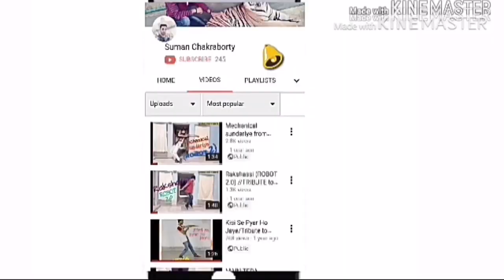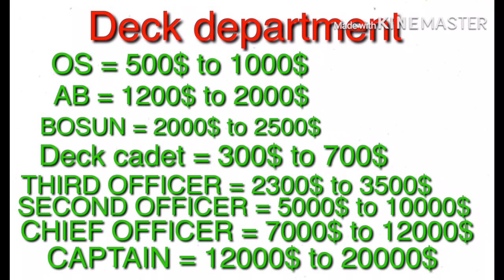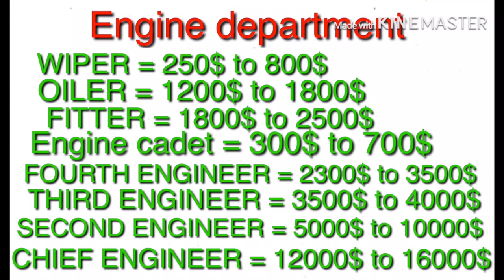Salary in Merchant navy as per rank // Full details// Suman Chakraborty